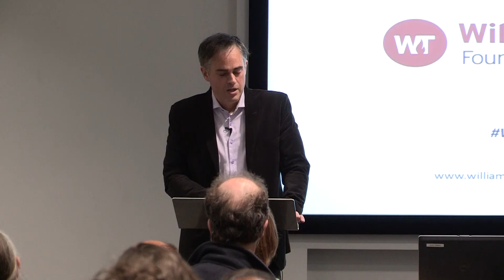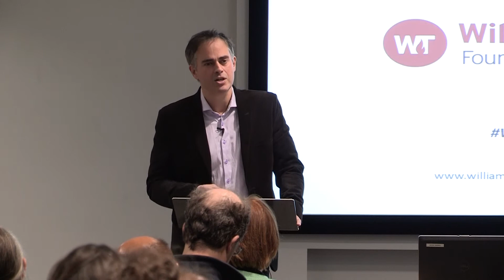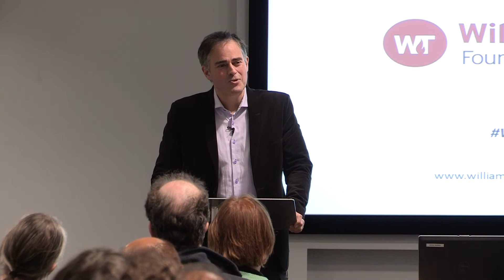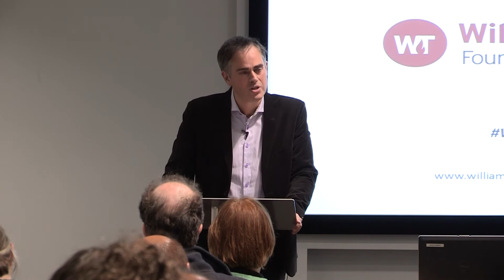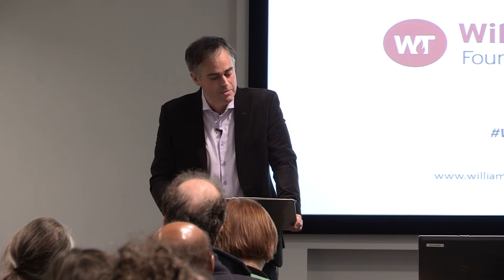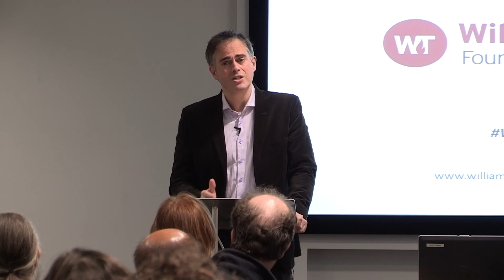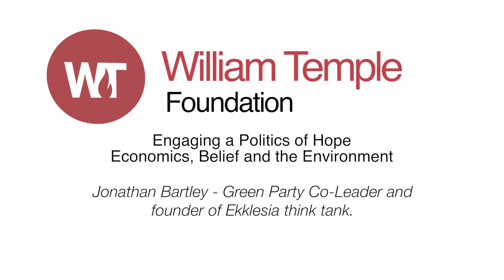Annual Lecture 2017 - Jonathan Bartley 'Engaging a Politics of Hope'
The William Temple Foundation Annual Lecture 2017: 'Engaging a Politics of Hope - Economics, Belief and the Environment.'
Delivered by Green Party co-leader Jonathan Bartley on 22nd November at the Wellcome Collection, London.